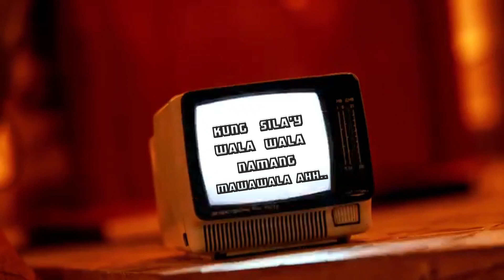GLNG$AWLA FT STONECITY (OFFICIAL LYRICS VIDEO)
Tittle : GLNGSWLA
Artist : Warren x Mj x Tags x Yoss
Lyrics Video - Tags Macapagal
Mix & Mastered : War Bognot
Prod By : Don Ruben Beats